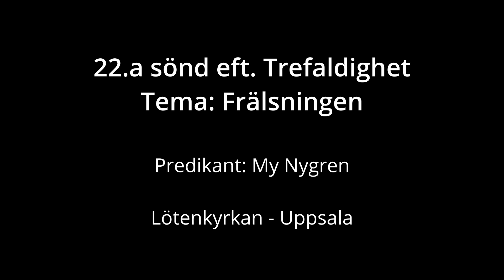241027 22:a sönd eft. Trefaldighet - Frälsningen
Predikant: My Nygren

1 Mos 45:4-8
Då sade Josef till bröderna: »Kom fram hit.« De gick fram till honom, och Josef sade: »Jag är Josef, er bror, som ni sålde till Egypten. 5Men var inte bedrövade för att ni sålde mig hit och förebrå er ingenting. Det var för att rädda liv som Gud skickade mig hit före er. 6I två år har det nu varit hungersnöd i landet, och det kommer fem år till då man varken skall plöja eller skörda. 7Gud skickade mig före er för att trygga er fortlevnad på jorden och för att bevara er vid liv och rädda många. 8Det är alltså inte ni som har skickat mig hit, utan Gud, och han har gjort mig till faraos främste rådgivare, till ledare för hans förvaltning och styresman över hela Egypten.